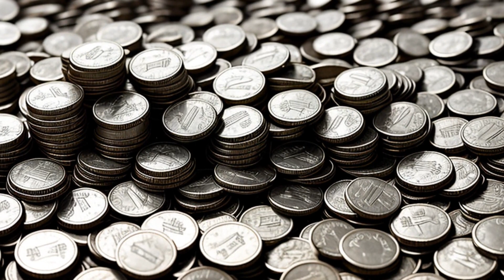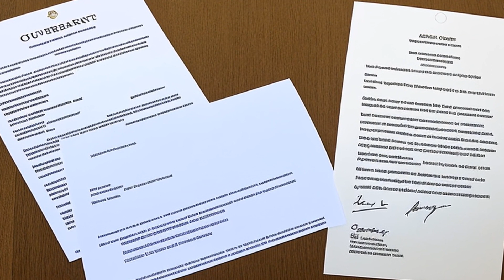Agnant v. Shakur (1998) Overview | LSData Case Brief Video Summary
The case is about a man named Jacques Agnant who sued the Estate of Tupac Shakur along with some companies. He claimed that a rap song called "Against All Odds" defamed him by suggesting he worked against Shakur during his trial. Agnant wanted $200 million in damages. However, the court found that the song's lyrics accusing him of being an informant cannot be considered defamatory. They also found that Agnant failed to plead and prove special damages.

Agnant v. Shakur (1998)
30 F. Supp. 2d 420